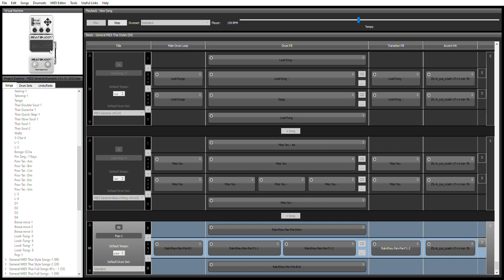midigeneraldrumset x beatbuddy : ทดสอบจังหวะ เพลง รักคือฝันไป